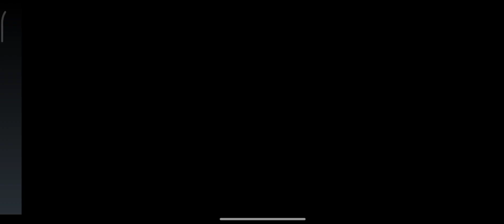Trial Xtreme Legends | Lvl 1-5 | android gameplay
This isn’t any ordinary motorcycle game, it’s the most extreme moto dirt racing

Trial Xtreme Legends is the most thrilling installment in the Trial Xtreme series yet! This mobile gaming experience offers a true test of your bike handling skills, precision, and endurance.

Embark on an adventure through the most challenging and intricately designed obstacle courses that require the perfect balance of speed and control. Go wheel-to-wheel against real players in adrenaline-filled tournaments, where every second counts and every move could either lead to victory or spell your downfall.

Experience the thrill of climbing up through the divisions, where the stakes get higher, the opponents tougher, and the tracks more challenging. In the world of Trial Xtreme Legend, the glory isn't just for the fastest, but for the most skillful and determined riders.

Express your unique style with endless customization options. Upgrade your bike with powerful new components to enhance its performance. Change your rider's gear to make a statement on the track.

Trial Xtreme Legend builds on the beloved gameplay of the Trial Xtreme series but introduces an even more competitive environment. Will you accept the challenge and become a true off-road motorcycle legend?

Key features:

* Challenging and intricate obstacle courses that require precision and skill to
master
* Adrenaline-filled multiplayer tournaments where you can compete against real players from around the world
* Endless customization options to express your unique style
* Competitive environment where you can test your skills against the best riders in the world

If you're looking for a challenging and rewarding mobile gaming experience, then Trial Xtreme Legend is the game for you!